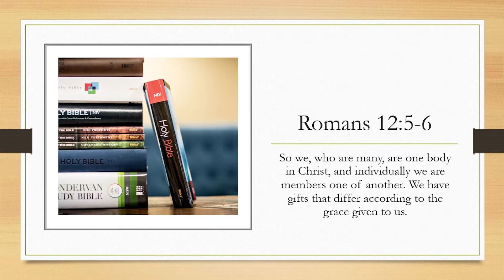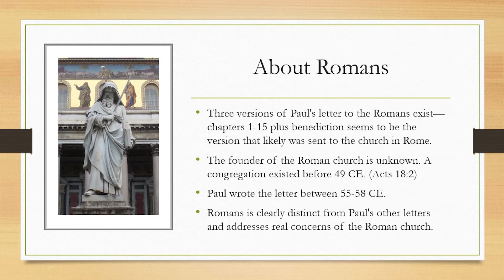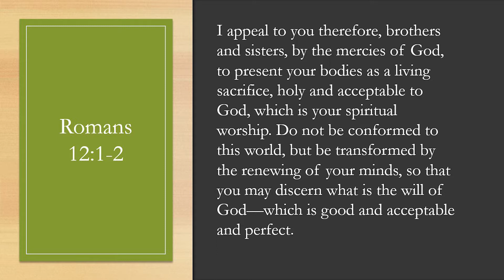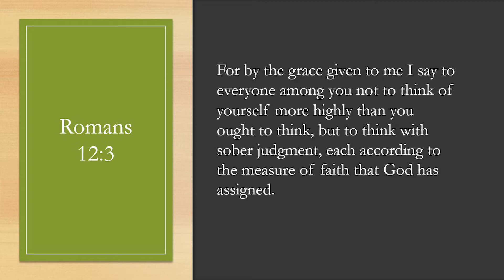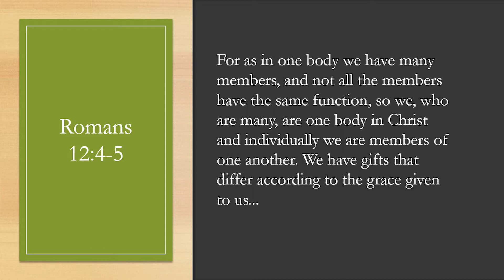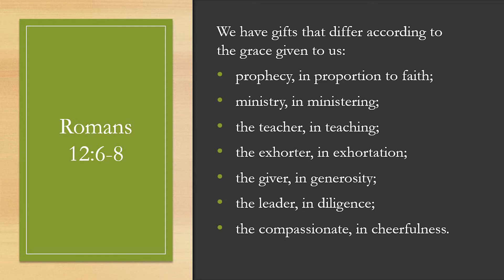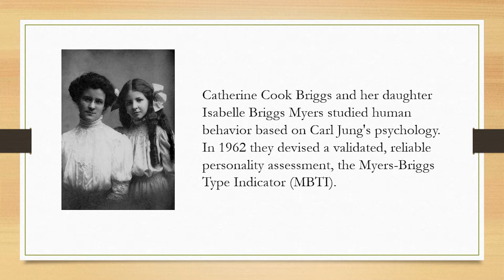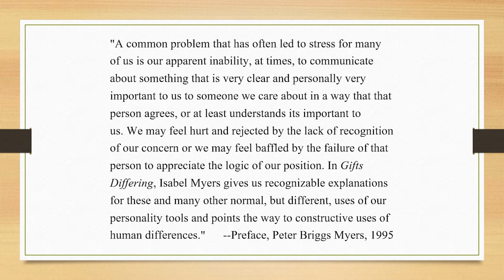All Church Sunday School 11-22-2020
This week, Rev. Jamie Plunkett and Rev. Renee Hoke concluded God's Greatest Hits with Romans 12:5-6.